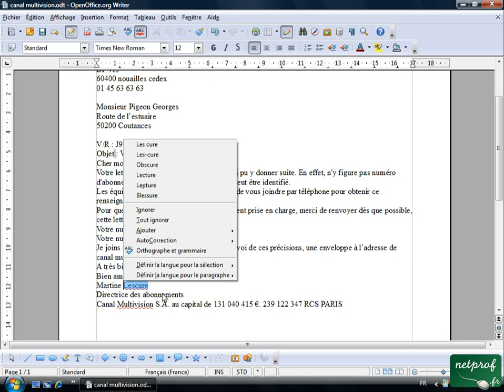Open office ou Libre office - Texte 03 - Correcteur orthographe